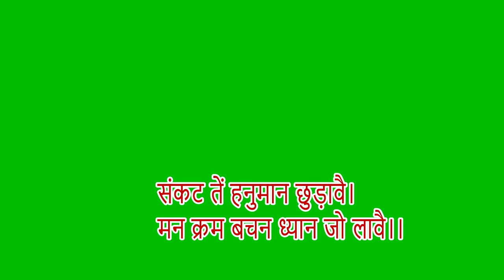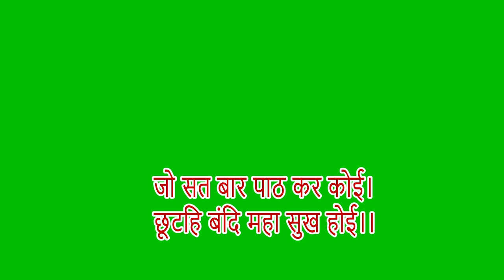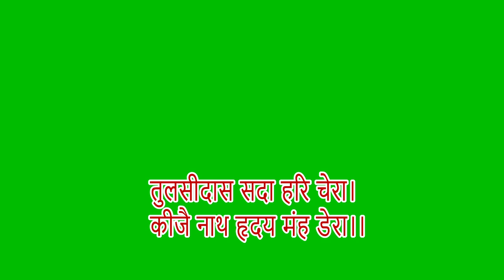HANUMANN CHALISA GREEN CHROMA GRAPHICS WITH TEXT GRAPHICS NO COPY WRITE